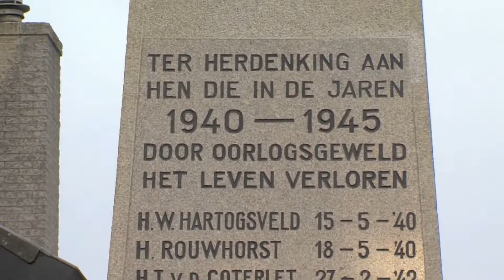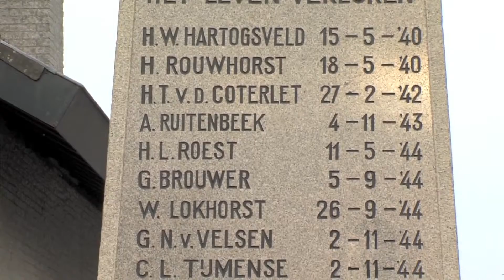Mei 2014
V.V. Hooglanderveen haalde een grote sponsor binnen, het Eerste Elftal verspeelde de promotie naar de derde klasse.Traditiegetrouw was het op 4 mei Dodenherdenking, nu 69 jaar na dato. De Veenvocals gaven in een volle kerk een concert en de Soos had haar voorjaarstrip. Wilco van de Hoef stopte na elf jaar in het Eerste te hebben gevoetbald.